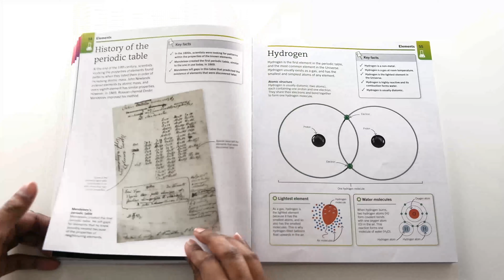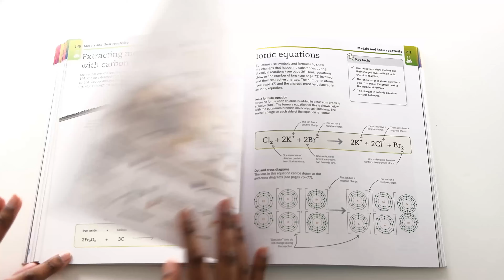Super Simple Chemistry: The Ultimate Bitesize Study Guide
This is a flip through review of "Super Simple Chemistry: The Ultimate Bitesize Study Guide" by DK.